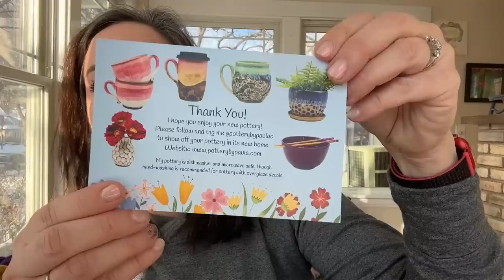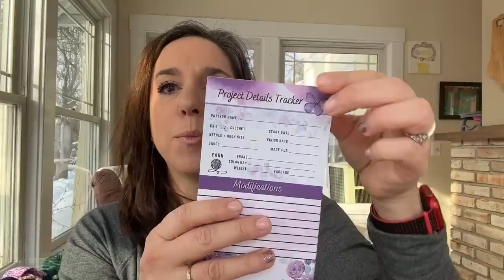February 6, 2023